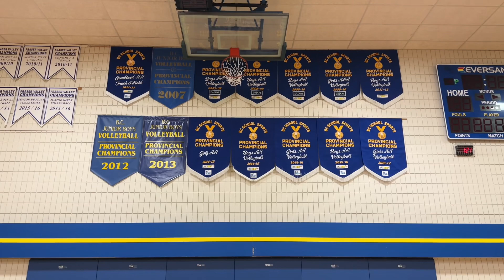BUILDMEI.com Update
buildMEI.com